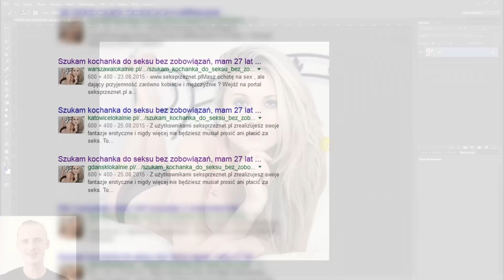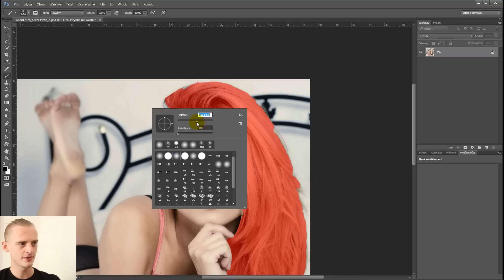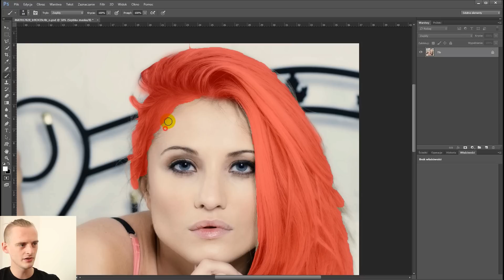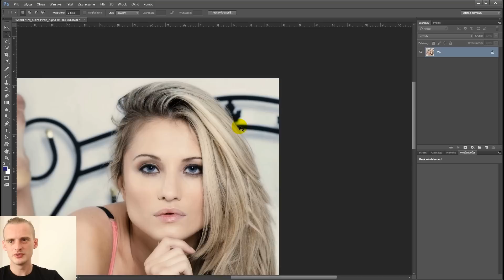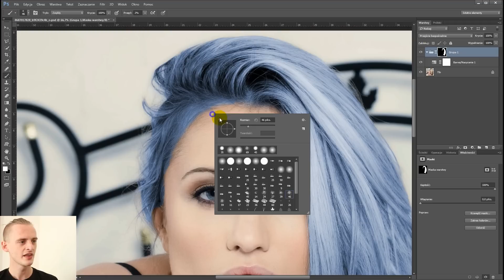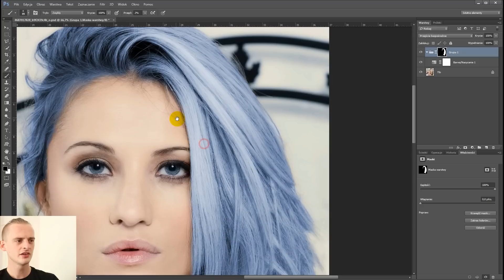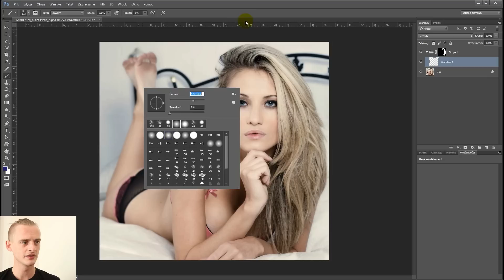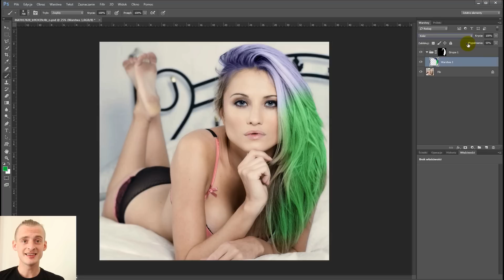Jak zmienić kolor włosów w Adobe Photoshop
Zastanawiałeś/aś się kiedyś jakby to było wyglądać z innym kolorem włosów? Zobacz jakie to proste w Photoshopie.

Zmiana koloru włosów to parę minut roboty i nie musisz już biegać do drogerii (czy jak tam się to nazywa), żeby na chybił-trafił wybierać farbę ;)

W odcinku:
-zaznaczanie włosów
-zmiana koloru włosów